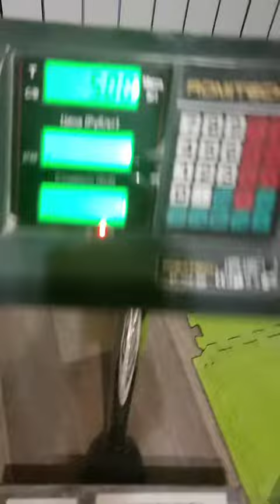Evgeny Nikitin (RUS) "KP COIN HOLD" 5 KG 37 sec(LH)